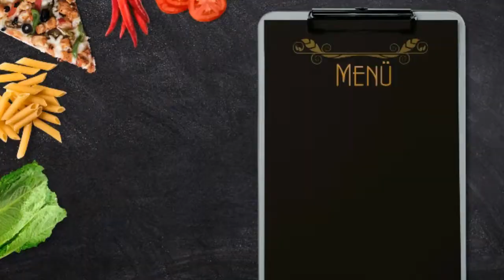👩‍🍳💎 Como Hacer PANQUEQUES de VERDURA (Espinaca) 🥬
(✿◕‿◕✿) 👋 Hola a todos!! Hoy les compartimos una receta súper sencilla de PANQUEQUES DE ESPINACA!! Para hacer comidas saludables...

📌Aquí les dejo los ingredientes:
▶ 300G. de Harina 000.
▶ 1 Atado de Espinaca
▶ Sal a Gusto.
▶ 6Cdas. de Manteca.
▶ 450 Ml de Leche.
▶ 4 Huevos.

💡 Para esta receta, precalentamos la panquequera y distribuimos la mezcla para que quede pareja en todos lados.

💡Con esta receta me salieron más o menos 1 docena de panqueques, siempre depende del espesor y del tamaño de la panquequera.

Eso es todo, esperamos que nos cuenten en los comentarios como les salió y los esperamos la semana que viene para seguir compartiendo recetas!!!👇👇

⭐⭐Te RECOMENDAMOS ver estos VIDEOS⭐⭐